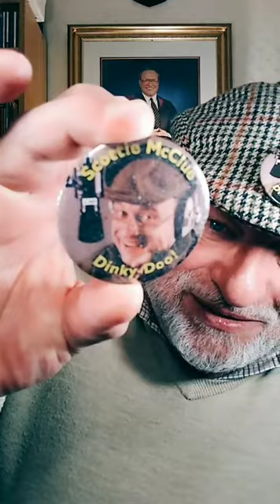#3 EASTER SUNDAY TIKTOK LIVE #4421 DINKY-DOO @ScottieMcClue VIDEO TALK SHOW